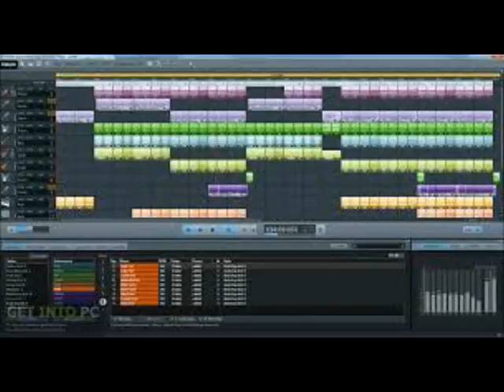TORMENTONE THEFATRAT MONODY remix 2017 djcobra strumental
THEFATRAT MONODY remix 2017 djcobra strumental